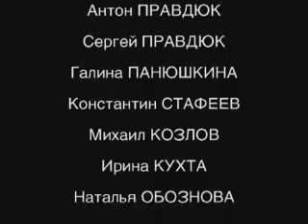70. Вторая мировая война - День за Днём